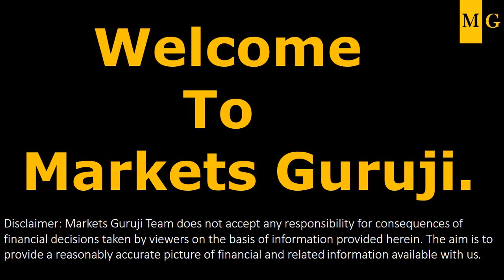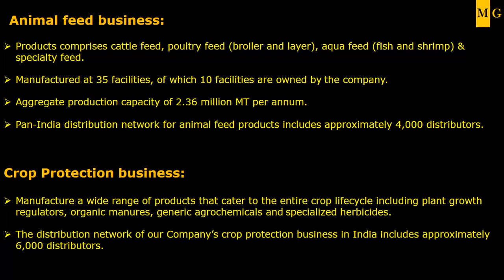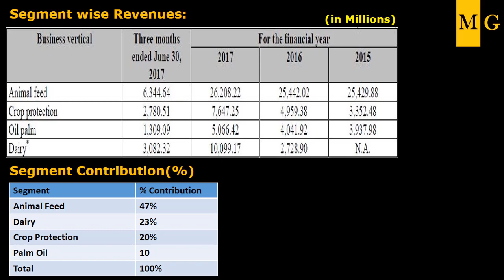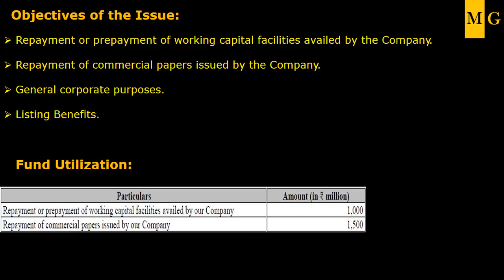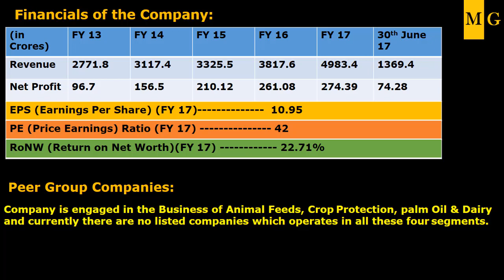Godrej Agrovet Ltd | Multibagger Stock 2020 India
Hi Friends,This is a Series on Know your Company  by Markets Guruji for Godrej Agrovet

multibagger stocks
multibagger
Budget 2019